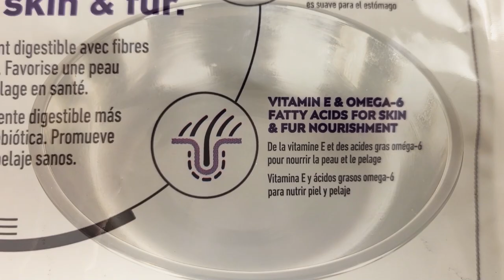Final Project: Hills Science Diet Commercial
Video created for college course final, entitled: "Hills Science Diet Commercial":

"Final Project:
1.) Create the following pre-production documents:
- Outline of your commercial concept - this should be a basic description of your commercial. See Week 3's lecture for a refresher about pre-production outlines.
- A script for your commercial. Use the AV 2-column format, as well as the industry terms and abbreviations you learned in Week 1 (i.e., "MS" for Medium Shot).

2.) Film:
- Your final video should be exactly 30 seconds long
- If you use other people in your video, be sure to get each of them to sign a "model release" form (look under "Resources" in Canvas). You don't need to submit these, but do save them for your own records."